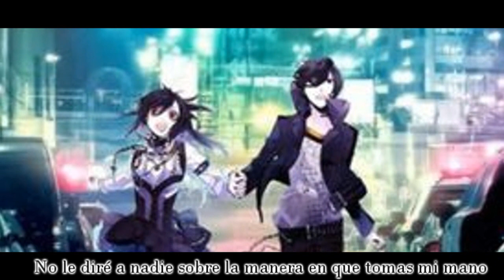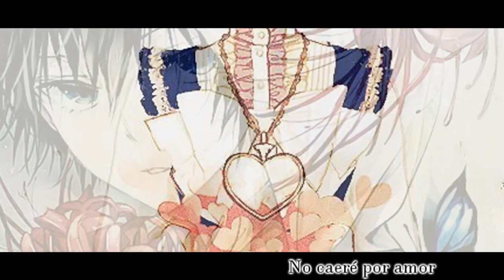P A R A C H U T E - Sub Español (Anime)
Buenaaaas Nocheeees !! Perdonen por estar tanto tiempo ausente Q-Q les debo muchos videos, y aqui uno... Es un proyecto que no termino  hace bastante y por fin lo termine hace un dia.. Modifique un poco la cancion Parachute interpretada por Ingrid Michaelson por las dudas el CopyRight me ataca Q__Q

Les agradezco mucho a los 999 suscriptores *-* Realmente me hace muy feliz haber crecido tanto en el tiempo que paso, pronto les hare un regalo ♥

Para los que pregunten, algunos de los animes o mangas del video son:
- Suki tte ii na yo
- Hirunaka no Ryuusei
- Toradora
- Free!
- Inu x Boku
- Toki wo kakeru shoujo
- Tonari no Kaibutsu-kun
- Dengeki Daisy
- Uta no Prince-sama

Hasta el proximo video ! Besos